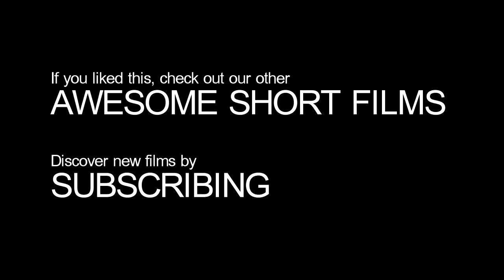Iowa Nice Guy on ESPN - "Regular Season Recap" (Live Appearance)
The Iowa Nice Guy unleashes his vast store of knowledge on the world of sports. Watch his weekly guest appearance on ESPNU's College Football Daily and prepare to stuff that foam finger in your mouth.

Courtesy Line: "by Iowa Filmmakers"

Iowa Filmmakers is:
Paul David Benedict
Scott Siepker
Brendan Dunphy

Please do not rebroadcast this segment without express permission from Valentine Road, LLC

'Iowa Nice Guy' played by Scott Siepker
Produced by Paul D. Benedict
Written by Scott Siepker, with Nick Renkoski & Paul D.Benedict
Additional Crew:
Jill Frank
Jordyn Shipley
Gabriel Rowold
& Nick Strickland
Special Thanks to
Rebekah and Louis DeWild